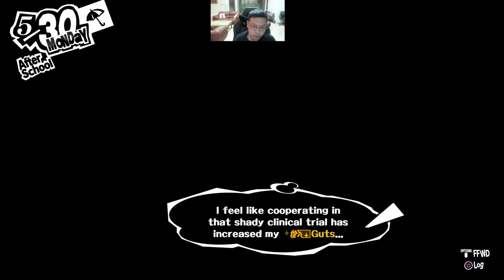PERSONA 5 INDONESIA (TERNYATA MAID NYA ADALAH.....) PS5 4K ULTRA HD - PART 26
YOW DENGS! Akhirnya gw coba buat bermain game yang dulu gw pernah mainin di PS4 tapi ga tamat dan gw akan coba tamatin di PS5 nih. Bercerita tentang Joker atau karakter sesuai nama kita yang menjadi Phantom Thieves bersama dengan teman-teman kita untuk merubah hati yang jahat dengan cara mencuri sesuatu yang penting buat orang tersebut. Diawali dengan kita sebagai tersangka kekerasan yang kemudian dipindahkan ke kota lain dan bersekolah di Shujin Academy. Di sekolah ini kita tau tentang "palace" dan "distorted heart". Mau tahu bagaimana Joker memberantas kejahatan manusia dan melindungi bumi dari orang jahat? LANGSUNG AJA DITONTON YA! Jaga kesehatan selalu dan God Bless You!

Saweran Bossq!

My Companion :
Console :
PS 5

PC :
PROCESSOR : AMD RYZEN 7 3800X
MOTHERBOARD : ASUS TUF GAMING X570 Plus (WIFI)
VGA : MSI Geforce RTX 2070 SUPER VENTUS OC
RAM : CRUCIAL BALLISTIX DDR4 16GB KIT (2 x 8GB) 3600 MHZ
SSD : WD BLACK 1TB NVMe SN 850 PCle GEN 4
SSD 2 : SAMSUNG SSD 970 EVO PLUS M2 NVMe 500GB
HDD :  SEAGATE BARRACUDA 5 TB 7200 RPM SATA 3.5
HDD 2 : WD BLUE 1 TB SATA3 64MB
POWER SUPPLY : BE QUIET! DARK POWER 12 850W 80+ TITANIUM FULLY MODULAR
FAN : CORSAIR LL120 RGB THREE PACK
CASE : LIAN LI LANCOOL II MESH RGB ATX GAMING
CAPTURE CARD : ELGATO 4K60 PRO MARK II

GEAR :
MOUSE : STEELSERIES SENSEI TEN NEON RIDER SERIES
MOUSE PAD : STEELSERIES QCK EDGE
KEYBOARD : STEELSERIES APEX PRO
HEADSET : STEELSERIES ARCTIS 7
MICROPHONE : RAZER SEIREN X QUARTS PINK
WEBCAM : LOGITECH BRIO
MONITOR : SAMSUNG U28E590D LED 4K